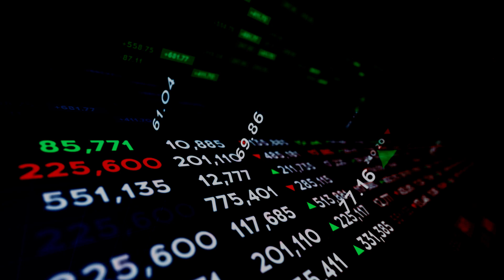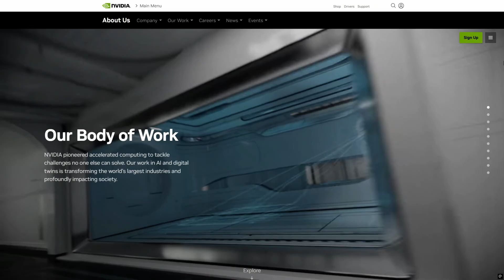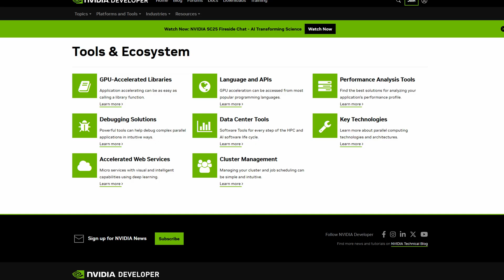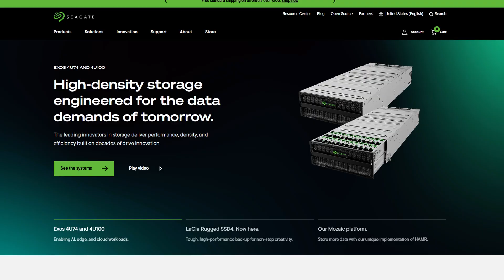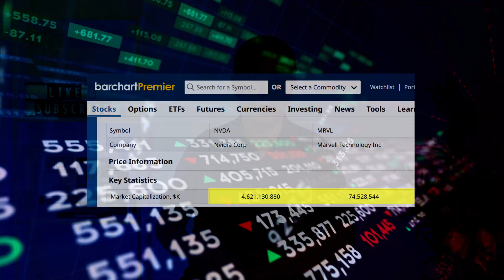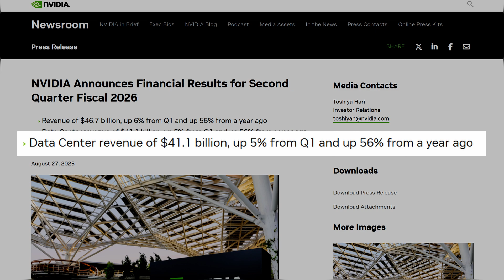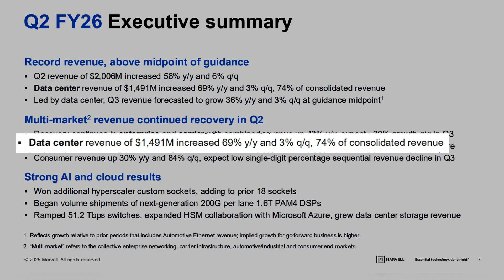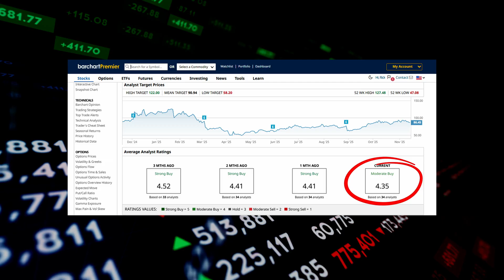Nvidia vs Marvell: The AI Winner No One Saw Coming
I will break down one of the most critical matchups in the AI world right now: Nvidia vs. Marvell Technology.  Use to get up to $1,000 in NVDA shares with a qualifying deposit + up to 8.1% APY booster for 3 months.

These two companies sit at the center of the explosive demand for AI infrastructure—but they play very different roles. In this video, I’ll explain how each company powers today’s data centers, which one analysts believe has bigger upside, and which stock I think offers the stronger long-term opportunity for investors. If you're looking for the next high-risk, high-reward AI play, you won’t want to miss this breakdown.

You’ll learn:
 ✅  Why Nvidia’s dominance in AI compute is accelerating faster than expected
 ✅  How Marvell quietly powers the “blood vessels” of modern AI infrastructure
 ✅ What Wall Street’s newest price targets reveal about both stocks
 ✅  The fundamental catalysts that could send Nvidia or Marvell soaring next
 ✅  Which stock carries more upside—and more risk—for 2025 and beyond
 ✅  The key technologies both companies are deploying inside next-gen data centers
 ✅  How their partnership through NVLink Fusion could reshape AI scaling
 ✅  My verdict on which stock is the stronger long-term winner

Skip ahead:
00:00 - Intro
01:44 - NVDA & MRVL's Overviews
06:25 - MRVL & NVDA prices and Valuation
08:51 - Data Center Catalysts
12:03 - Analysts’ Rating and Verdict